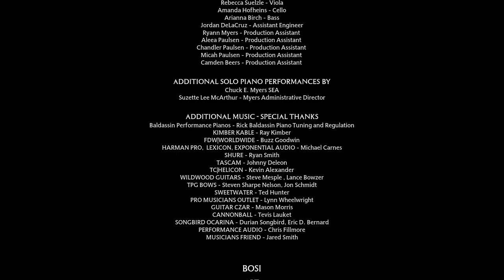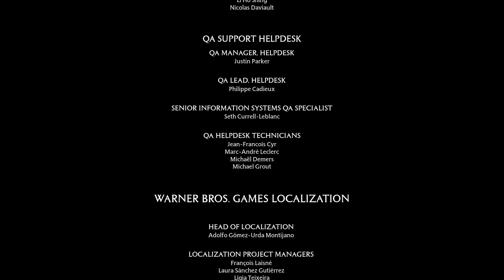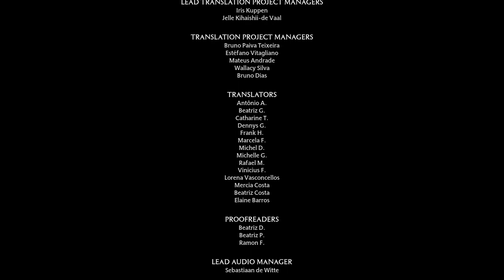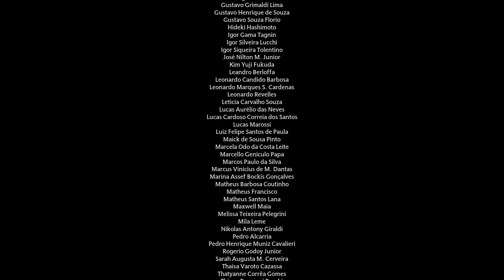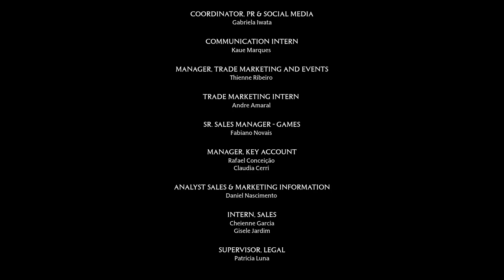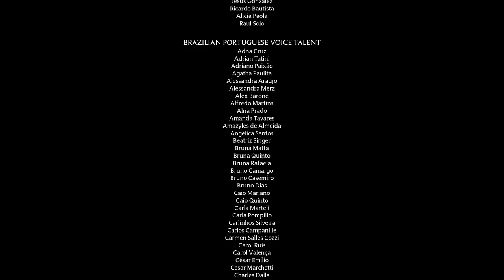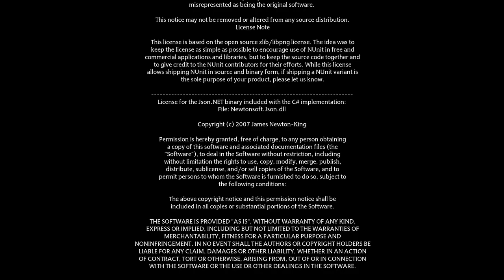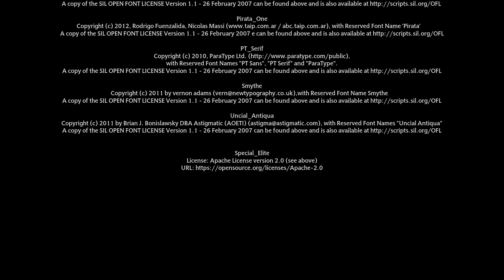Hogwarts Legacy (51 FINAL) Keeper of the Ancients [Nebulous Adventures]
Ranrok is making his final push towards the repository hidden beneath Hogwarts. It'll take ancient magic to defeat ancient magic, and that's why I'm here. Time for the final exam.